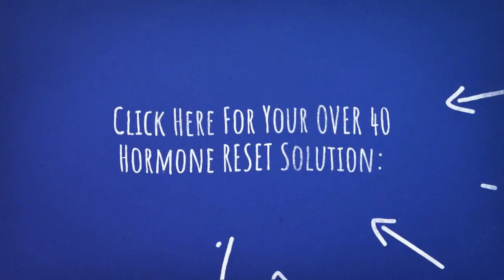BEST Time To Exercise While INTERMITTENT FASTING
So if you're new to fasting, a good way to start is to use a 12-hour fast Monday through Friday. And I'll explain kind of how this works before I share the best exercise strategy to use. So you have your last meal of the day at 8:00 PM. You break your fast the next day at 8:00 AM. It's a great strategy to use Monday through Friday to get your body acclimated to intermittent fasting.

Now as you do this, you're going to start slowly resetting specific hormones-- one of them being ghrelin. Ghrelin is often considered the hunger hormone, because it regulates hunger and cravings. And as you fast, you're going to get better control of ghrelin so that you won't have hunger pangs when you're waiting that 12 hours.

Now after about a week or two of doing this, you can go ahead and start extending that window out. So you're practically basically skipping breakfast altogether. Now you can still have breakfast food in that first meal. We're just pushing it back.

And remember, breakfast is break fast. The word itself is break fast. So we're still having breakfast. We're just having it at a different time of the day. So for example, I am prepping for my photo shoot. I have just finished week 5. So I'm getting aggressive. And today I did a 16-hour fast.

So my last meal of the day last night was at 9:00 PM. And then at 1:00 PM this afternoon, I drank water in the morning. I had some apple cider vinegar with some lemon juice and some sea salt to wake up my adrenal glands and help my digestive health while I'm fasting. This also helps curb hunger and cravings, which I don't get anymore, because I'm in control of ghrelin.

And then at the 16-hour mark at 1:00 PM, I break that fast two or three days per week with a high intensity metabolic bursting session, or what I call ab-targeted high intensity cardio. And the way I do this-- like today I did a 60-second metabolic burst as hard as I could go on an elliptical machine. I always like to rotate machines. I think that helps break plateaus.

And then I would alternate that back and forth between that and abdominal work. Now there's been a couple studies that have been published about spot reduction. And it's previously believed that it was a myth. But these two studies prove that when you increase blood flow in an area, that fat burning happens more in the area that's adjacent to that.

So theoretically, when I do this high intensity metabolic burst, I'm releasing adrenaline, which converts into hormones that metabolizes stored fat cells, right? Then, I'm creating blood flow to my abdominal area. This allows those hormones to travel to that area and burn more fat in my belly region.

Now this works best if you're already lean. But it is a legit strategy. And the study that was done was women who did upper body and lower body workouts. And then they followed it up afterwards with a cardio session. And what happened was is where they created blood flow is where they burned the most fat. So the women who trained lower body, burned the lower body fat. And the women who train upper body, burned upper body fat. And this is a clear indication that fat burning is increased where you create blood flow.

So it only makes sense to me. I fasted for 16 hours. So my sympathetic nervous system is raised up really high. This means that growth hormone levels and adrenaline levels are already very high. Well, these high intensity metabolic burst for 60 seconds-- I only did five rounds and structured it so that I did 25 reps of abs in between. But these metabolic burst mimic that same exact effect as fasting by releasing this adrenaline and this growth hormone.

So you release even more. So when you put these two together-- the fasted state and the high intensity metabolic burst-- you have a very powerful 1-2 metabolic punch to rip apart your body's stored body fat.

If I had more fat to lose, then I probably would be training with weights in a fasted state, as well. But as I get leaner, muscle becomes more jeopardized. And it's a lot easier to lose muscle when you're trying to get rid of that last 10 pounds.

So I make sure to fuel my muscles before and after these weight training workouts when I'm leaner. But ideally, if you have a lot of fat to lose, you want to do your weight training workouts the same exact way as I just explained and break your fast with the high intensity exercise session.

Now one last thing, because I know I'm going to get this question is how long should you fast for. And the most important thing is how you break your fast and how you end your fast. Those two meals are critical. And that's why I created the Over 40 Hormone Reset Diet Protocol, a 24-hour hormone resetting solution over at my website.